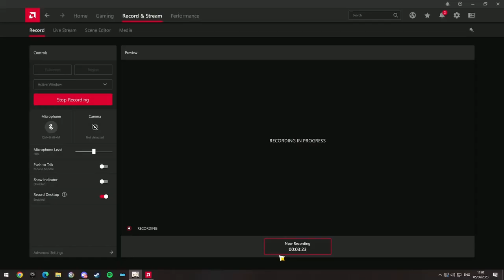Husbando on New Spyral Abyss 3.7 Floor 12 Chamber 3| C0 Alhaitam & C0 Ayato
Helping my viewer to finish his spyral abyss, I gotta admit this new abyss lineup is ACTUALLY HARD. but thankfully still manage to 36* it. Genshin impact really going to be dark souls LOL, hoyo pls help